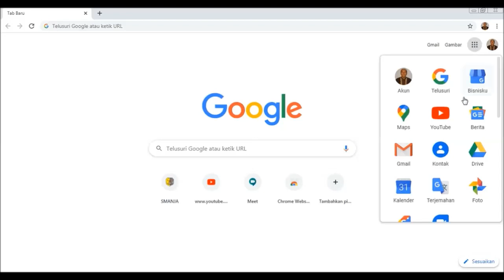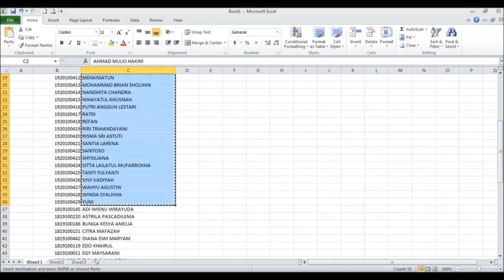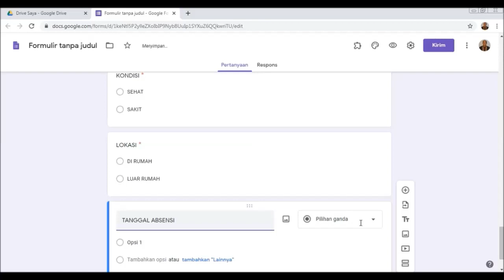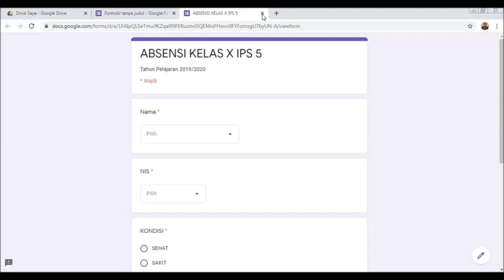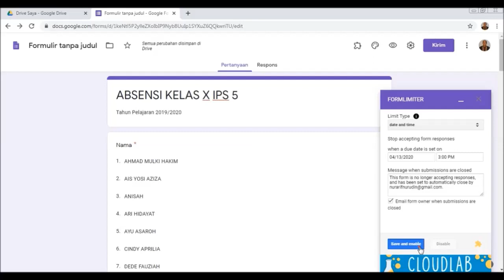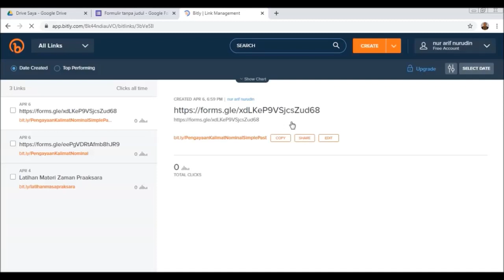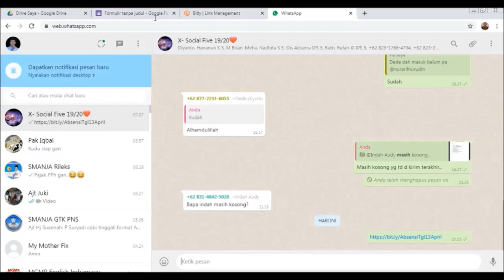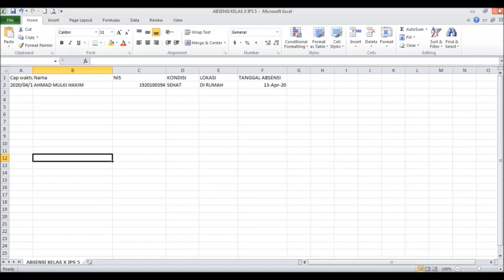CARA MEMBUAT ABSENSI ONLINE MENGGUNAKAN GOOGLE FORM